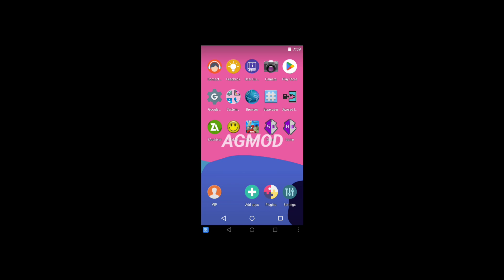Disney Infinity: Toy Box 2.0 v1.01(Support Android 12+) Gameplay 60 FPS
Fallow me